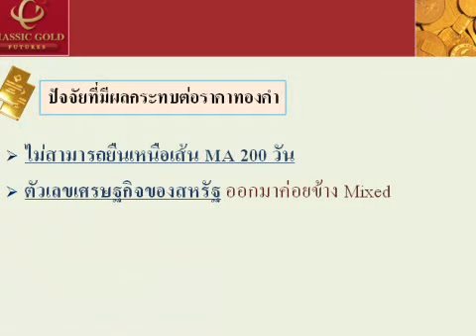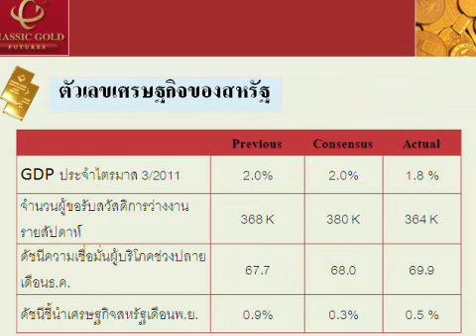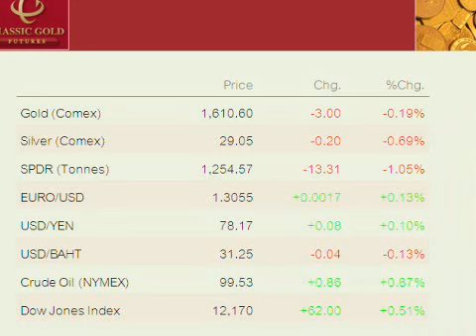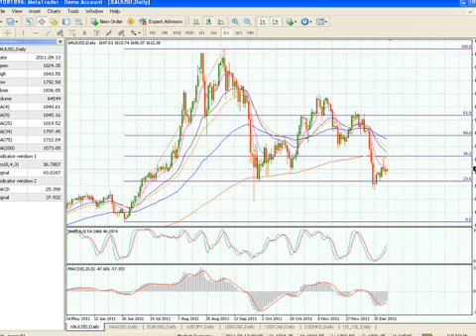รายการ Morning Talk 23122011 By classicgoldfutures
รายการ Morning Talk วิเคราะห์แนวโน้มราคาทองคำและซิลเวอร์ วันศุกร์ที่ 23 ธันวาคม 2554 โดย ฝ่ายวิจัย บริษัท คลาสสิก โกลด์ ฟิวเจอร์ส จำกัด